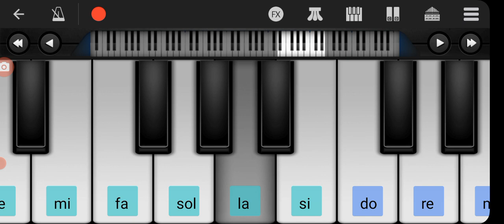Ape do Bahugape@Santile tutorial video@ Walk band casio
Ape do bahugape ranging Gia Santail piano tutorial video # mobile piano tutorial walk band app# St m piano #